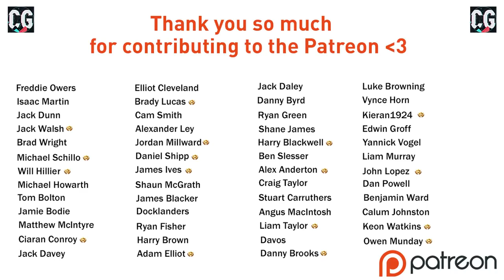THIS DERBY HAD EVERYTHING!! FIFA 21 | Youth Academy Career Mode Ep4